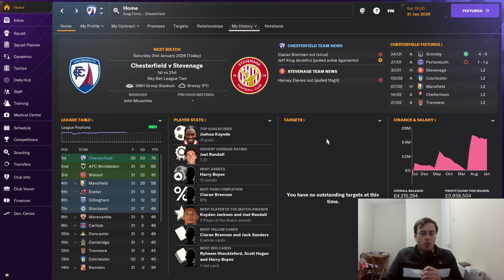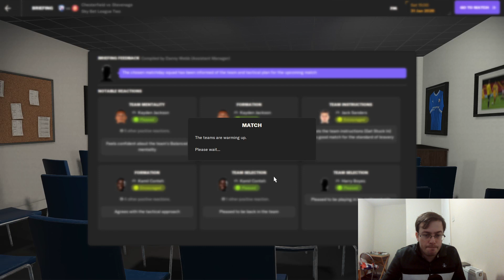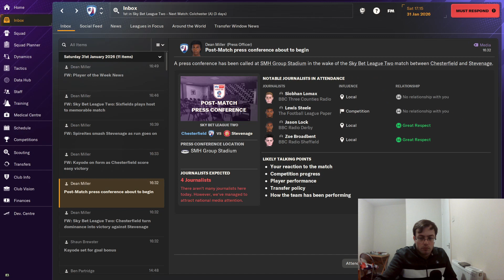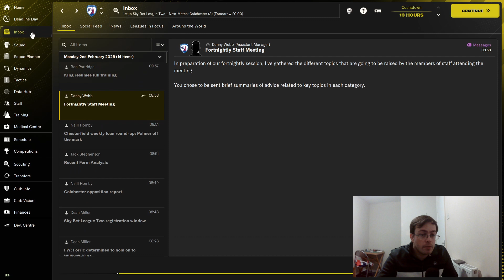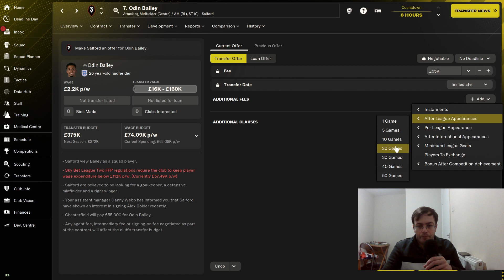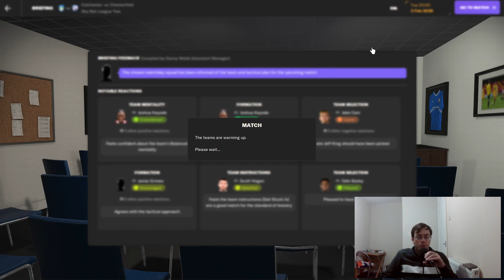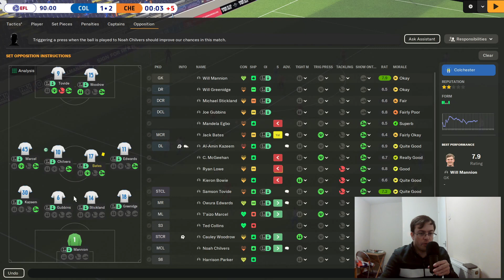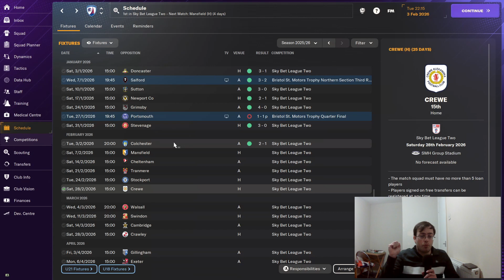DEADLINE DAY!!! - FM24: Chesterfield FC EP.10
Inbetween two games we have the January Deadline day... will I get some buisness done (spoiler: yes)